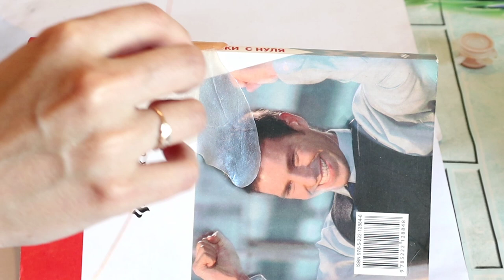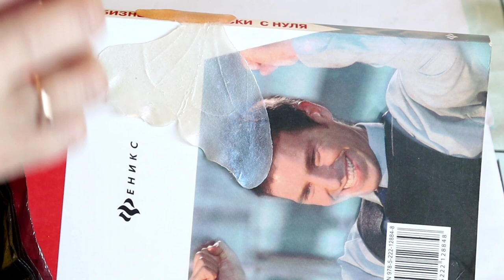Polymer clay jewelry butterfly tutorial. Transparent DIY Polymer clay + UV resin. Easy Tutorial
Polymer clay jewelry hair pin butterfly tutorial. Diy jewelry hairpin of transparent polymer clay tutorial.
Crafts Polymer clay jewelry.
After drying, the petals remain very flexible. Therefore, I called my handmade material polymer clay, since porcelain is logically hard after drying. But many people believe that if the clay is made by hand and is suitable for sculpting very thin petals, then it should be called cold porcelain. Therefore, I do not know exactly how to name it, I write in different ways. My free transparent polymer clay (transparent cold porcelain) recipe is
The clay is very soft, you need to work carefully. For moisture resistance and greater transparency, I coat my butterfly with UV resin.
If you are interested in where I buy materials, I will leave the link in the attached comment.
UV LED mini lamp (very convenient and dries resin quickly).
I paint clay with pearlescent and metallic pigments. These are the same pigments that are used for manicure.
Microbeads:  it is possible without it. But for a crystal effect, added.
The wire in the video is special floristic number 26 (≈ 0.6 mm).

I the easy method sculpt butterfly, as they do not need veins for maximum transparency. I used a stencil to sculpt this butterfly. Didn't use weiner and cutter. I attached butterfly using the easy method on a hairpin, it turned out a hair jewelry. The adornment is large enough (12.5 cm or 5 inches wide), perfect for evening hairstyles.
I wanted the jewelry to look like stained glass butterfly.

Bye everyone!